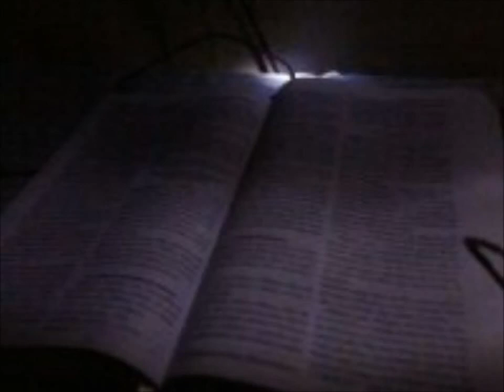Referência - Missionário RR Soares A Oração Para o Desembaraço